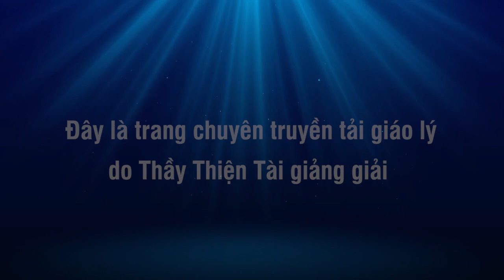Xê Xê Chia Tay Thầy Về Chủ Mới 20-12-2021 - Thích Thiện Tài Đạo Tràng Bát Nhã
Người giảng: Thích Thiện Tài
Địa điểm: Chesapeake,  Virginia, Hoa Kỳ
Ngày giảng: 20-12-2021